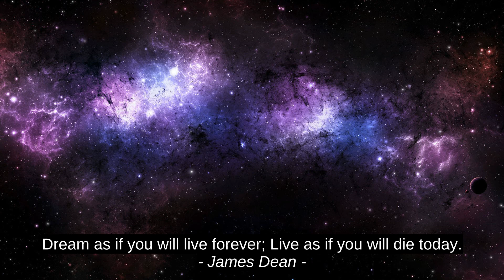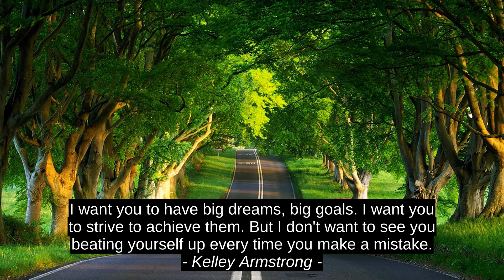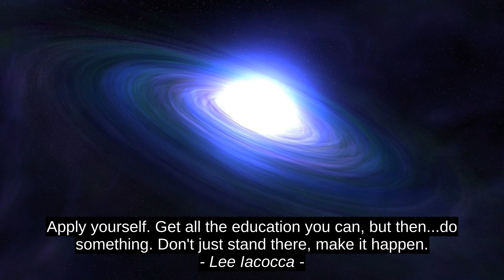7 First-rate Quotes - Gabbriella Conte